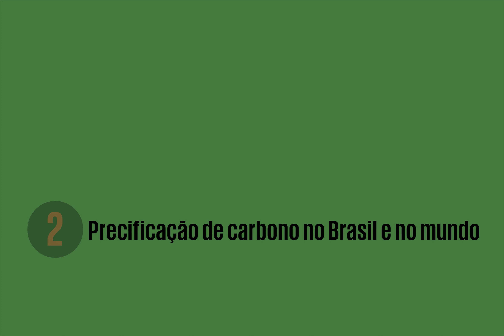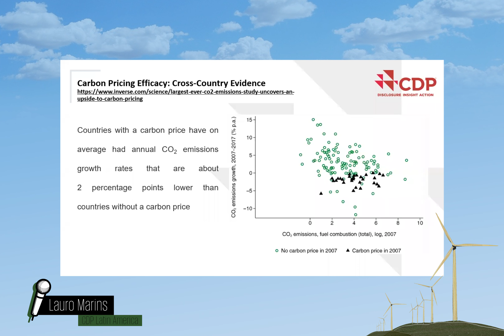O valor da redução de carbono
Aconteceu entre os dias 2 e 13 de dezembro de 2019 a COP-25, Conferência de Mudanças Climáticas da ONU. Dentre os temas discutidos pela União Europeia e os 196 países participantes da organização, o mercado de carbono e a sua precificação ganharam destaque. A redução das emissões de gases de efeito estufa passou a ter valor econômico com o Protocolo de Kyoto. Uma tonelada de dióxido de carbono (CO2) corresponde a um crédito de carbono – crédito este que pode ser negociado no mercado internacional, caso o país tenha políticas de redução de emissão de gases de efeito estufa. Contudo, o governo do Brasil ainda não possui um sistema próprio regulamentado de precificação de carbono.

Como as empresas brasileiras e multinacionais têm abordado a pauta internamente? Qual a importância da criação de um mecanismo de precificação adequado à economia brasileira? Quais as vantagens e desafios que essa iniciativa pode trazer para o País, além das oportunidades advindas desse processo para o setor empresarial? O que é preciso para mobilizar o governo federal na ampliação dos esforços diplomáticos em favor da regulamentação do artigo 6 do Acordo de Paris?